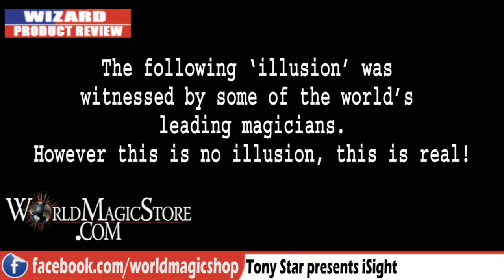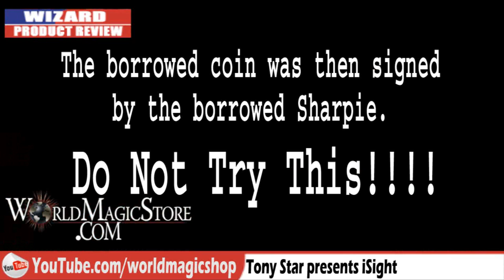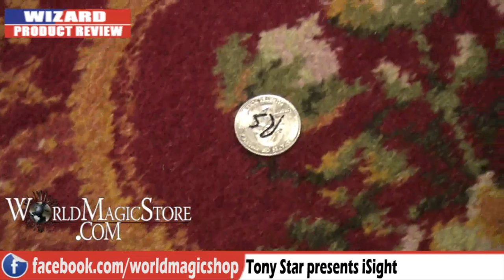Sickest Magic Illusion - Tony Star presents iSight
World Magic Shop DO NOT SELL Every product listed anymore. for the items we sell. Quality not Quantity :-) David Penn & Craig Petty present a Wizard Product Review Special Report. Tony Star kindly gave them permission to introduce the world to his incredible effect -- iSight. Be warned! This 'illusion' is not for the squeamish. If you're the sort of person that doesn't like blood or operations on the TV you will not want to watch this. Do Not Try This Yourself!
This clip is copyright of David Penn and Craig Petty of World Magic Store and must not be used or distributed in any form without permission. Enjoy!